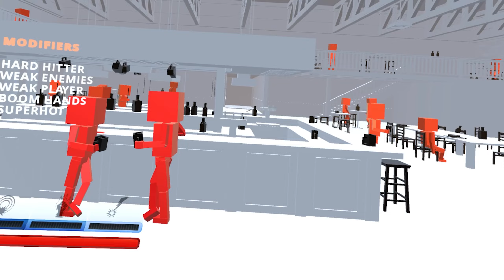Play SUPERHOT in Paint the Town Red VR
Paint the Town Red VR brings the chaotic first person melee combat into VR with unprecedented control. A fully immersive experience that places you directly into the world of Paint the Town Red, with a host of new features designed to take full advantage of VR.

Wield the vast array of weapons with a new level of precision. Execute jabs, swings, and slices with one-to-one precision as you fight for your survival. Dual-wield weapons for devastating combinations, and plan your attacks with the spatial awareness only possible in VR.

PC Specs
- RTX 4080
- i7-13700kf CPU
- 32 GB DDR5-5200mhz RAM